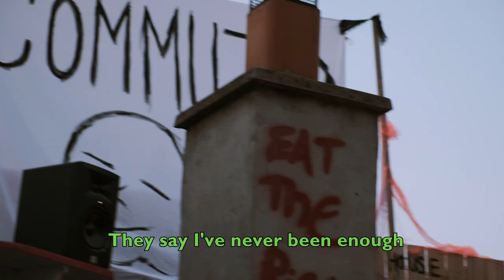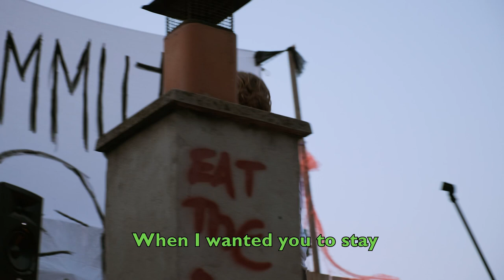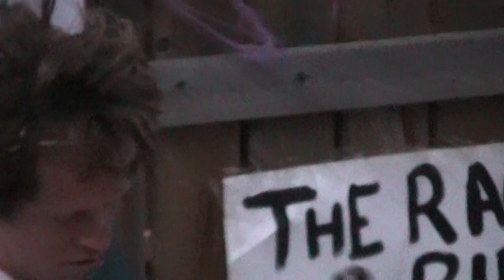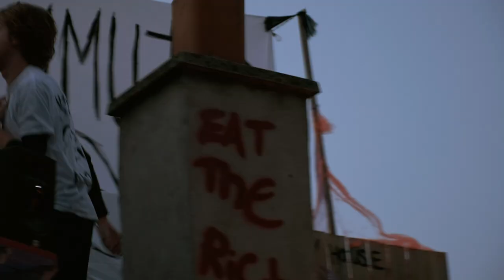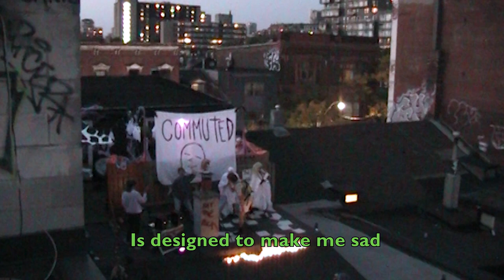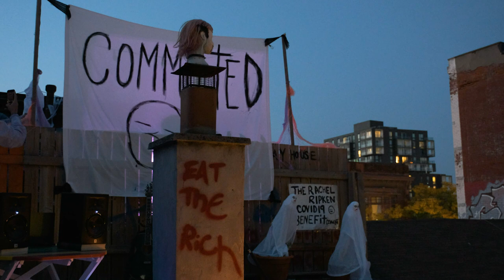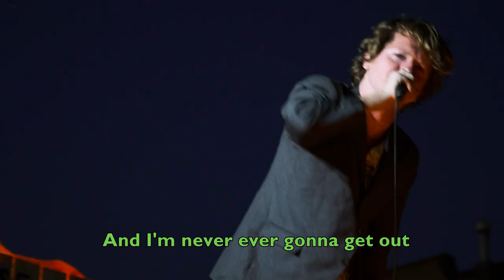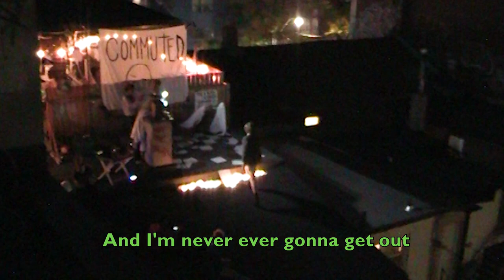COMMUTED - Live at Ripken's Playhouse (Official Video)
COMMUTED performing on a rooftop in downtown Toronto on September 26, 2020.
Created by Ryan Al-Hage and Emma Cosgrove.
Event planning and set design by Rachel Ripken Eatock.
0:00 The Notebook
1:53 Nobody Gives A Fuck About Me
2:24 Everybody Kept Tellin Me What Are You Doin
7:18 An In-Between Person
10:34 You Had Me At Hello
11:24 Life's A Zoo
15:39 Move To Another City
19:23 I Feel Like A Character In Animal Crossing
22:44 In A Waiting Room
29:22 Brian Wilson (Barenaked Ladies Cover)